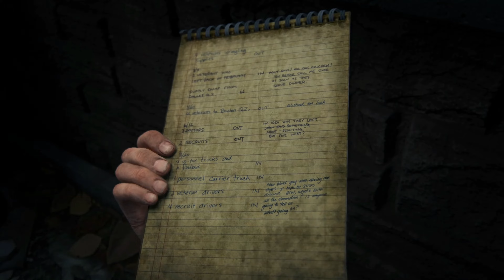The Last Of Us Part I #9: JOEL & ELLIE - Let's Play FR/QC